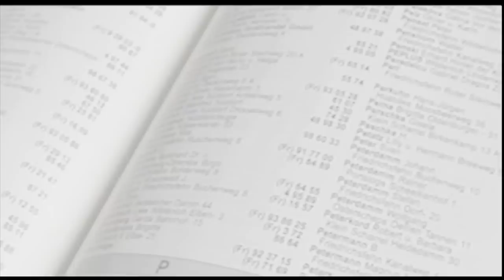I-BAM I lost my i-phone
I-BAM is a new project.
Losing iphones is a fancy and expensive hobby.
Do the iphone dance!!!

Thanx to : Christian "FietBack" Schlösser, Roberto Giambalvo, Sven Balzer !